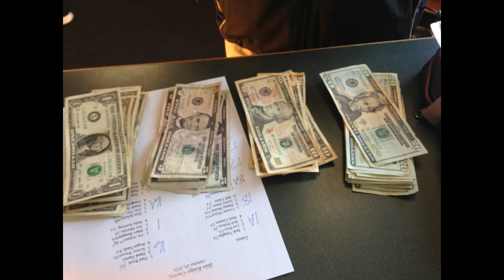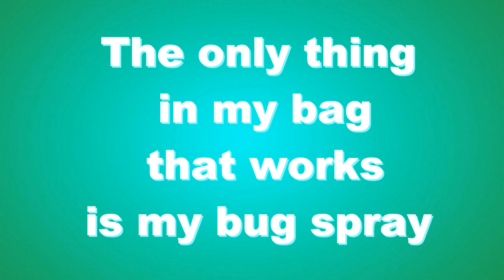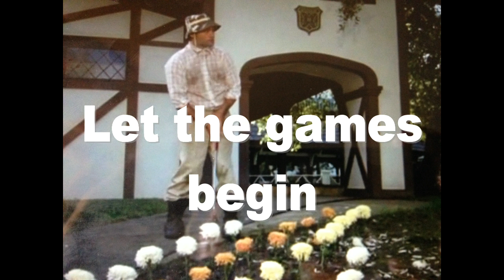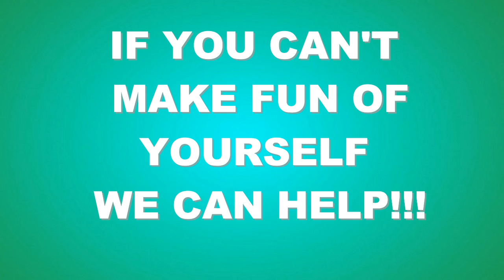FISH4FUN: SILO RIDGE NOONERS CHRISTMAS PARTY - 2016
This video is about my golfing gang at Silo Ridge Golf Course in Bolivar Missouri.  We put together this slide show for our annual Christmas party on December 6, 2016.  What a group, thanks guys and keep watching FISH4FUN.